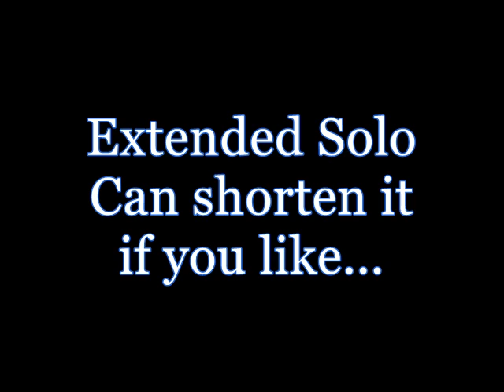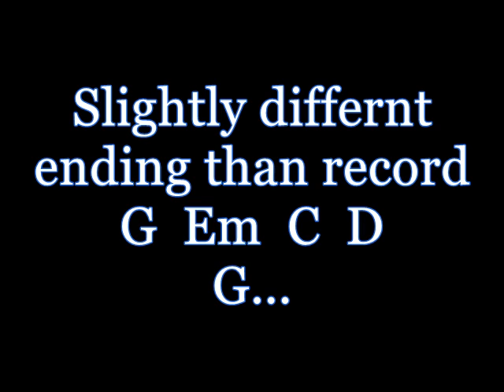One Horse Town Practice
Quarantine practice for Tommy and Scott